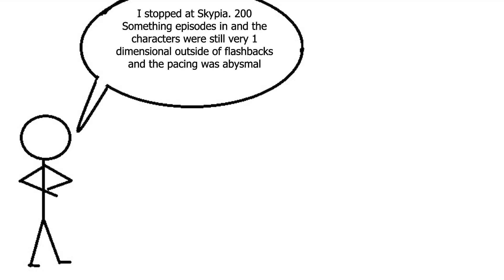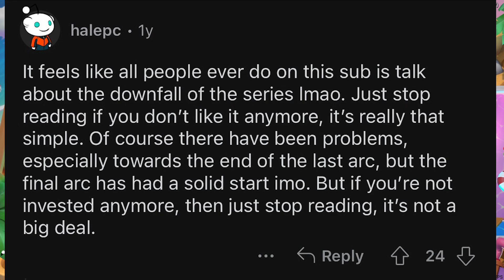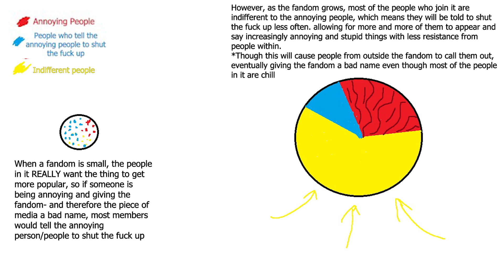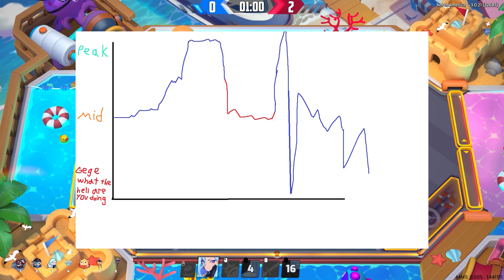Your favorite series is NOT PEAK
This way of thinking/ acting is so annoying please stop. Also I know reddit is notoriously toxic in general but it was the easiest place to directly search for easy to display examples of what I was talking about. Also I think in general its gotten a lot less bad in recent years but that's a video for another day.
Artists featured:
-that one pic of Nobara
UCWm5OmnBF37HL66XAQBAq-w -That animation of Gojo fighting spoiler character